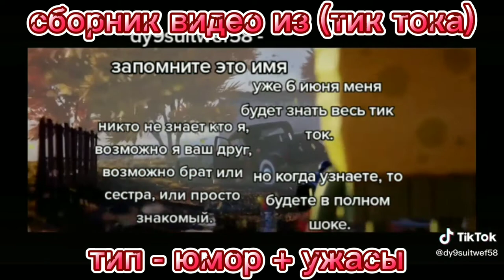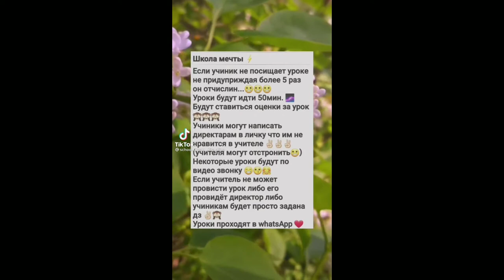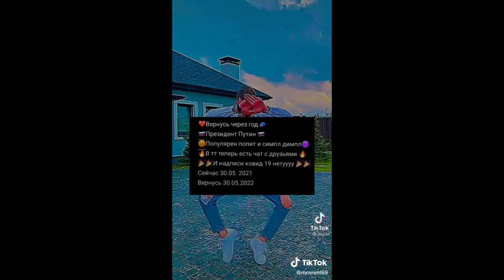видео сборник из (тик тока) с 1 июня всех